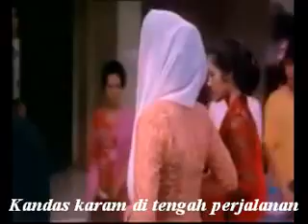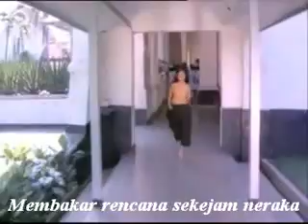Salinan dari Cinta Segitiga - Rhoma Irama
Kendalikan sikon atas niatmu yang suci dan janganlah sikon yang mengendalikan dirimu, kalau tidak dirimu akan kehilangan atas apa yang kau cari & harapkan selama ini.

Lagu SoundTrack Film Cinta Segitiga (Rhoma Irama), 1979.

Tersebutlah kisah dua anak manusia
Mereka begitu saling menyintai dan begitu bahagia
Tetapi, sungguh mereka tidak tahu
Apa warna cinta di ujung kisah

Kabut hitam membayangi mereka
Yang mencekam begitu menyeramkan
Biduk cinta tak mencapai tujuan
Kandas karam di tengah perjalanan
O..., kasihan
O..., kasihan

Orang yang ketiga memecah mereka
Membakar rencana sekejam neraka
Cinta segitiga membawa derita
Akhir pertemuan membawa kematian
A... a...

Begitulah sebuah kisah cinta
Satu hati untuk dua saudara
Tak seorang pun di antara mereka
Bahagia dalam khayalan cinta
O..., kasihan
O..., kasihan